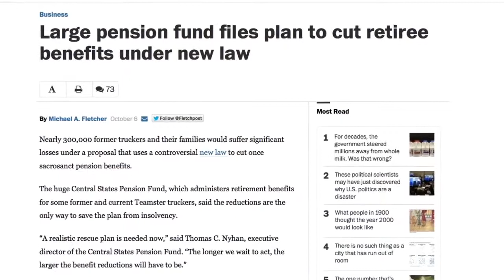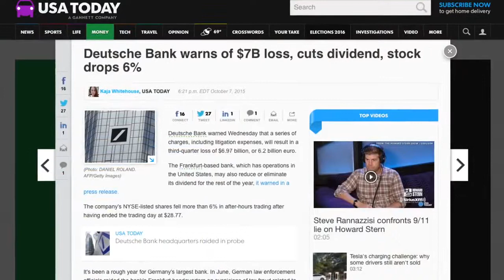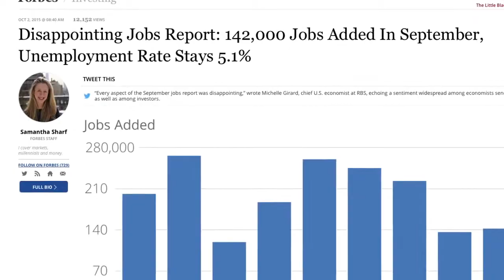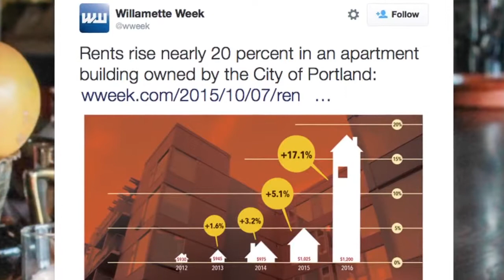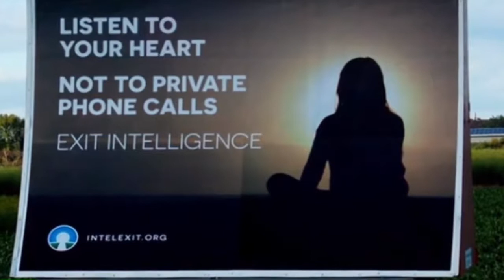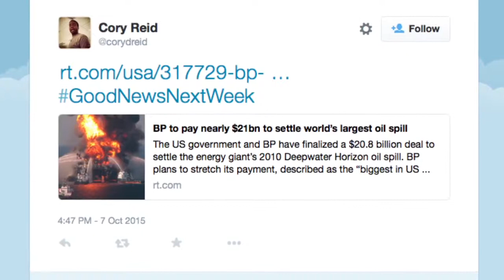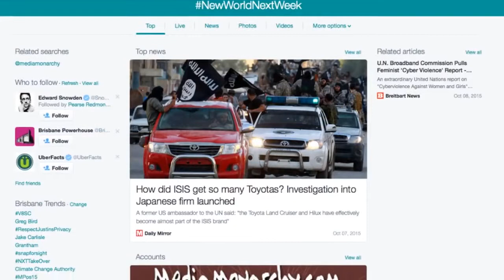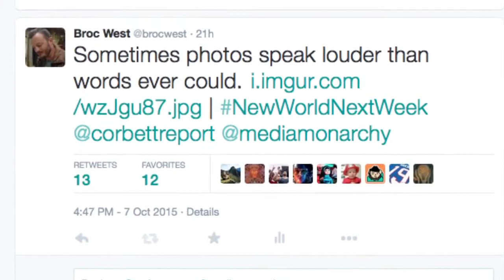Activists Bombard NSA Outpost By Drone